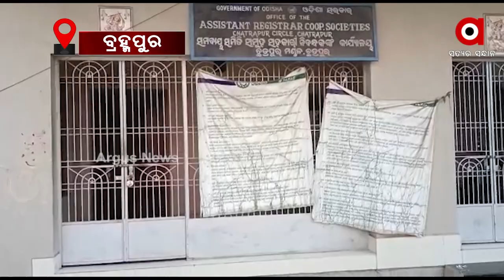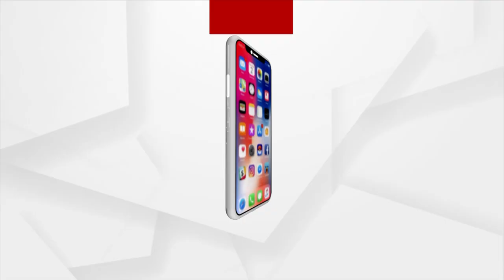ଚାଷୀ ଯନ୍ତ୍ରଣା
1ମଣ୍ଡି ଖୋଲିବାକୁ ମୁଣ୍ଡିଆ ମାରୁଛି ଚାଷୀ
ସରକାରୀ ଉଦାସୀନତା ଯୋଗୁ ଯନ୍ତ୍ରଣା ଭୋଗୁଛନ୍ତି ଚାଷୀ । କେଉଁଠି ମଣ୍ଡି ଖୋଲିବାକୁ ଚାଷୀ ପ୍ରଶାସନକୁ ମୁଣ୍ଡିଆ ମାରୁଥିବା ବେଳେ କେଉଁଠି ମଣ୍ଡି ଖୋଲି ବି ଧାନ ଉଠୁ ନଥିବାରୁ ଚାଷୀ ଯୋଗାଣ ଅଫିସ ଘେରାଉ କରିଛନ୍ତି । ଚାଷୀଙ୍କ ଏ ଯନ୍ତ୍ରଣା ଭିତରେ ବ୍ରହ୍ମପୁରରେ ନକଲି ଚାଷୀଙ୍କ ନାଁରେ ପଞ୍ଜିକରଣ କରିଥିବା 1200 ନକଲି ଚାଷୀ ଓ ଦଲାଲ ଧରାପଡିଛନ୍ତି ।